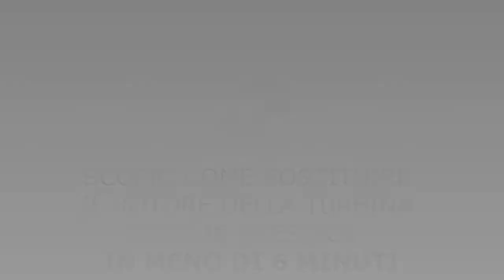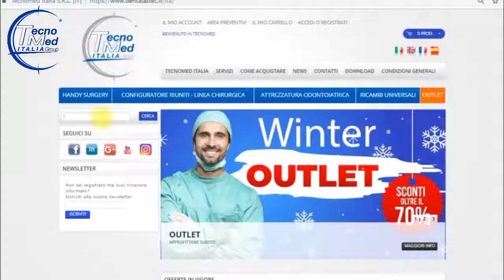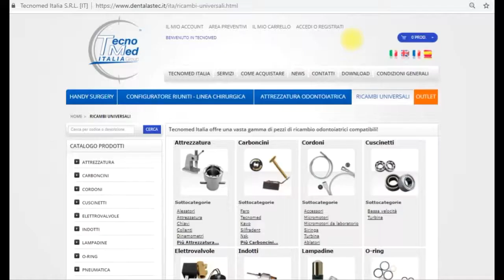Scopri come sostituire il rotore della turbina dentale Bienair ondine in meno di 6 minuti.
In questo video Tecnomed Italia ti spiega come sostituire il rotore della turbina odontoiatrica modello Bienair ondine. in meno di 6 minuti. I rotori sono componenti fondamentali dei contrangoli e delle turbine dentali: utilizzare rotori di qualità assicura efficienza e silenziosità. Tecnomed Italia propone una vasta gamma di rotori compatibili per turbine e contrangoli odontoiatrici e perfettamente bilanciati e costruiti con materiali di alta qualità. I rotori distribuiti da Tecnomed Italia sono compatibili con le marche più popolari. Il numero di serie ne garantisce la rintracciabilità ed è quindi sinonimo di affidabilità.